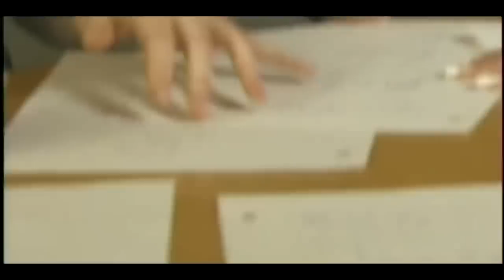Paul Kimball - Ghost Cases excerpts for Coast to Coast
A couple of clips from the television series Ghost Cases, with Paul Kimball investigating an old cemetery in Shocklach, England, and a haunted basement in Quinan, Nova Scotia. For the Coast to Coast AM audience.